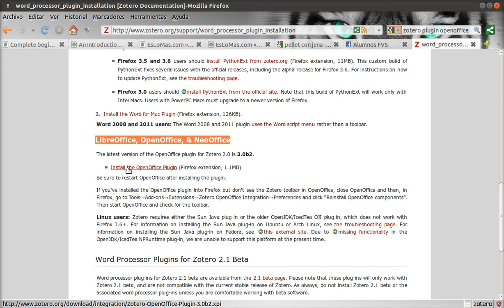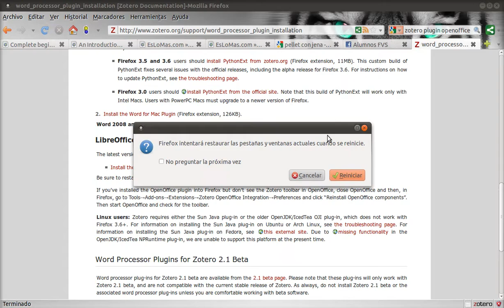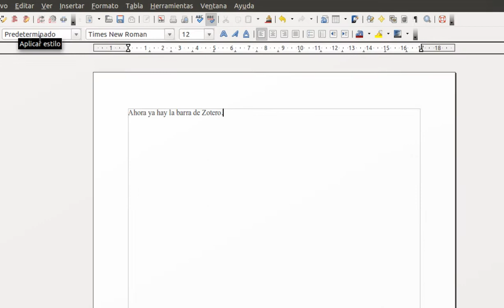Instalación de Plugin de Zotero para Writer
Complemento de Zotero para Writer de Open Office.
Versión 3.0